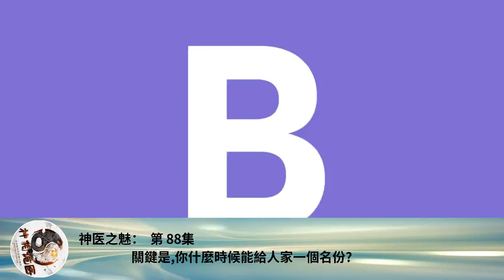神醫之魅： 第 88集